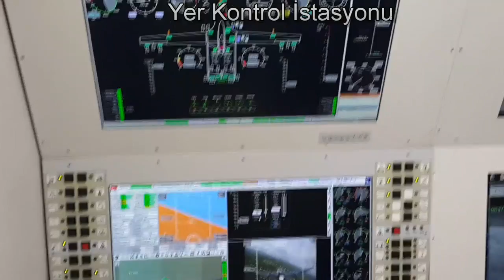Bayraktar Taktik İHA Sistemi - Tactical UAS 1st Autonomous Flight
Orta İrtifa ve Uzun Menzil (MALE) sınıfı İHA konseptine uygun olarak geliştirilen Taktik İnsansız Hava Aracı Sistemi Milli ve Özgün tam otomatik uçuş kontrol özellikleri (Taksi, Kalkış, Seyir, İniş ve Park) ve üç yedekli uçuş kontrol sistem mimarisi, özgün seyrüsefer ve sensör füzyonu uygulamaları ile dünya klasmanında en ileri teknolojik seviyede geliştirilmekte olan keşif ve gözetleme aracıdır.

Eylül-Ekim 2009 yılında resmi heyet huzurunda Bayraktar Taktik İHA Sistemi ile hedeflenen tüm performans kriterleri başarıyla tamamlanarak uçuş testleri sergilenmiştir. Bu uçuş testleri esnasında dünyada hiçbir alternatif İHA Sisteminde bulunmayan (Predator, Heron vb. dahil) hangardan çıktığı andan itibaren tam otomatik taksi, kalkış, uçuş, iniş, frenleme ve tekrar hangara dönüş gibi özellikler sergilenmiştir. Rekabet usulune dayalı olarak yürütülen bu uçuş testlerinde tek başarılı olan sistem Bayraktar İHA olmuştur.

22,500 Feet Uçuş İrtifası
20 Saat Havada Kalış Süresi
150 Km Haberleşme Menzili
Tam Otomatik Uçuş Kontrol ve 3 Yedekli Otopilot Sistemi (Triple Redundant)
Yer Sistemlerine bağımlı olmaksızın tam otomatik iniş ve kalkış özelliği
GPS Bağımlılığı olmaksızın dahili sensör füzyonu ile seyrüsefer özelliği

Bayraktar Tactical UAS is a Medium Altitude Long Endurance class system developed for tactical reconnaissance and surveillance missions. Prototype Development Phase started within 2007 based on competition model. Bayraktar Tactical UAS with its critical all subsystems including Flight Control, INS-GPS, Automatic Take Off-Landing systems developed in house demonstrated fully automatic taxi, take off, cruise, landing, parking phases in 2009 and was selected as the winner of the program. Final production stage officially started in 2012.

22,500 Feet Operational Altitude
20 Hours Endurance
150 Km Communication Range
Fully Autonomous Flight Features with Triple Redundant Flight Control System
Sensor Fusion Architecture